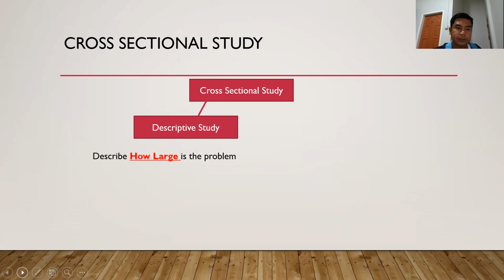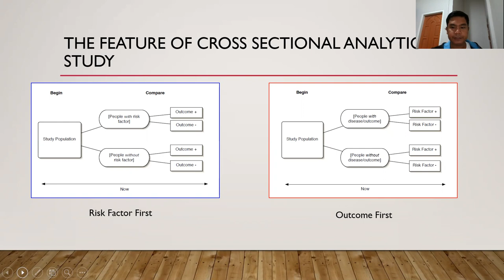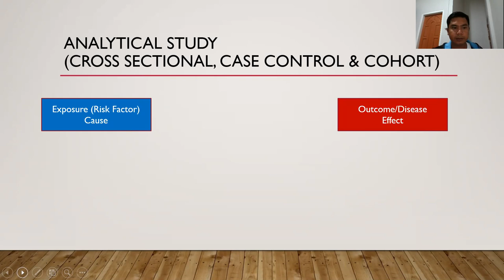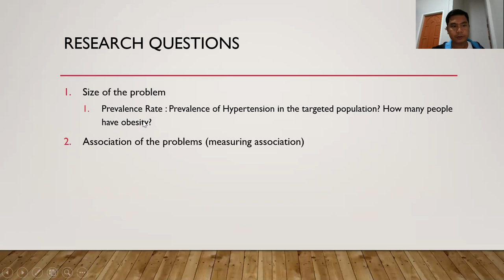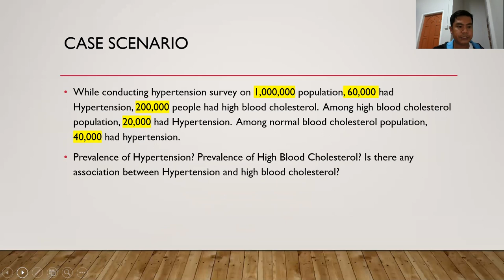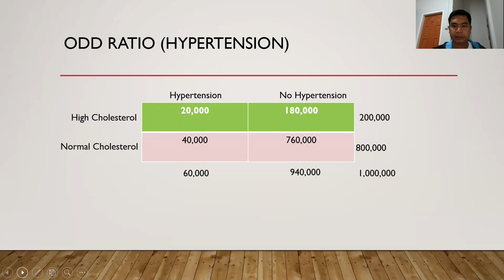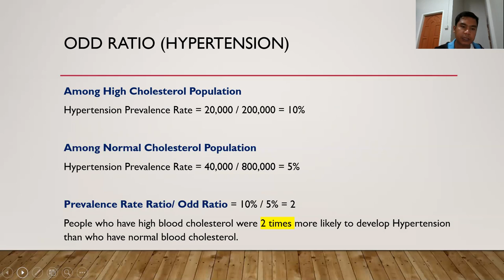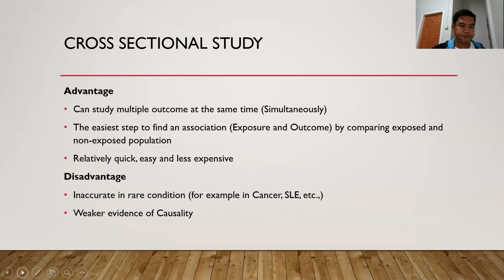Cross Sectional Study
Cross Sectional Study Design